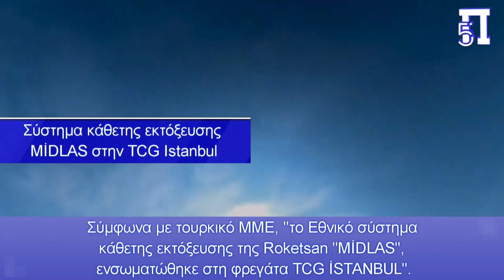Η επίδραση των τουρκικών φρεγατών κλάσης ISTANBUL στο επιχειρησιακό περιβάλλον του Αιγαίου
H προσθήκη των  φρεγατών κλάσεως Istanbul στον τουρκικό στόλο, δημιουργεί λίαν αυξημένες δυνατότητες αεράμυνας θαλάσσιας περιοχής στο Αιγαίο, καλύπτοντας και τα υπόλοιπα πλοία επιφανείας του τουρκικού στόλου, αλλά και συνθήκες άρνησης περιοχής για τον Ελληνικό στόλο

Σημειώνουμε ότι  το Τουρκικό Ναυτικό έχει τον μεγαλύτερο αριθμό φρεγατών ,16 συνολικά  σε 3 κλάσεις, μεταξύ των ναυτικών της Ανατολικής Μεσογείου.

Οι Τούρκοι ενσωματώνουν το σύστημα κάθετης εκτόξευσης MİDLAS στην ΤCG Istanbul (F-515)

Σε πρόσφατο άρθρο μας αναφερθήκαμε στο γεγονός ότι η φρεγάτα ΤCG Istanbul (F-515), ξεκίνησε χθές Τρίτη 20 Ιουνίου, τις δοκιμές της στην θάλασσα.
Η φρεγάτα ISTANBUL σχεδιάζεται να συμπεριληφθεί στον κατάλογο της Διοίκησης Ναυτικών Δυνάμεων τον Σεπτέμβριο του 2023.
Ωστόσο περισσότερες από τις μισές φρεγάτες του είναι άνω των 30 ετών και χρήζουν αντικατάστασης, ενώ ο μέσος όρος ηλικίας τους είναι 36 έτη.
Για τον λόγο αυτό ξεκίνησε το έργο φρεγάτας κλάσης Stack, το οποίο αποτελεί μέρος του προγράμματος MİLGEM, το 2017 για την ανανέωση του στόλου των φρεγατών του.
Εκτός της φρεγάτας ISTANBUL, πρόσφατα έγιναν διαγωνισμοί για το δεύτερο, τρίτο και τέταρτο πλοία της εν λόγω κλάσης.
Τα τρία πλοία σχεδιάζονται να κατασκευαστούν και να παραδοθούν στις τουρκικές ναυτικές δυνάμεις σε διάστημα 36 μηνών, σε τρία διαφορετικά ναυπηγεία , η TCG İZMİR, στο Anadolu Shipyard, η TCG İZMİR στο Sedef Shipyard και η TCG İZMİT στο Sefine Shipyard.
---σύστημα κάθετης εκτόξευσης MİDLAS στην ΤCG Istanbul---
Σύμφωνα με τουρκικό ΜΜΕ, "το Εθνικό σύστημα κάθετης εκτόξευσης της Roketsan "MİDLAS", ενσωματώθηκε στη φρεγάτα TCG İSTANBUL".
"Αφού η Τουρκία δεν μπόρεσε να προμηθευτεί το σύστημα κάθετης εκτόξευσης Mk41 από τις ΗΠΑ, η Roketsan επιτάχυνε το Έργο MIDLAS και είχε ως στόχο να προσφέρει μια γρήγορη λύση στο πλαίσιο αυτό.
Η πρώτη δοκιμή επίγειας βολής του MIDLAS πραγματοποιήθηκε στις 3 Δεκεμβρίου 2022 και κατά τη διάρκεια της δοκιμής χρησιμοποιήθηκε ο πύραυλος αεράμυνας HİSAR Ο+.
Σύμφωνα με τις πληροφορίες που ελήφθησαν, στο πλαίσιο των θαλάσσιων δοκιμών της TCG ISTANBUL, θα πραγματοποιηθεί η θαλάσσια φάση των δοκιμαστικών δραστηριοτήτων του MIDLAS.
Προς αυτή την κατεύθυνση, αναμένεται βολή HİSAR-Ο+ σε πολύ σύντομο χρονικό διάστημα πάνω από το MIDLAS ενσωματωμένο στο STM TCG ISTANBUL.
Εκτός από τη ναυτική έκδοση του HİSAR-Ο+, στο MIDLAS θα ενσωματωθούν επίσης πύραυλοι όπως το ESSM Block 2, το ATMACA και το SİPER Block 1.

Κεφάλαια:
0:00 - Εισαγωγή
0:03 - Είδηση
1:14 - Σύστημα κάθετης εκτόξευσης MİDLAS στην ΤCG Istanbul